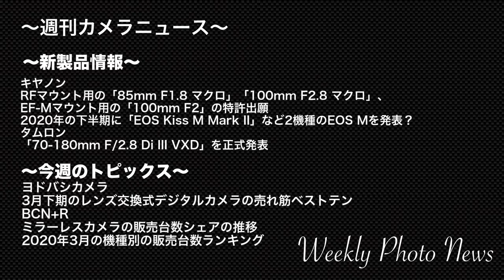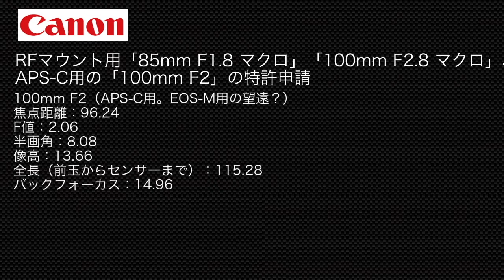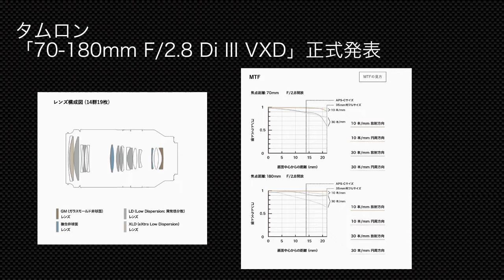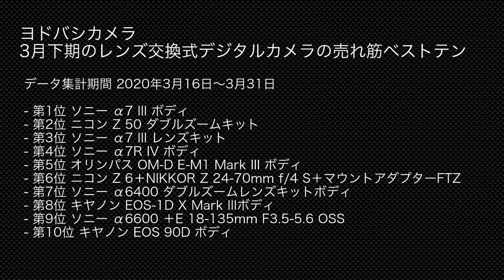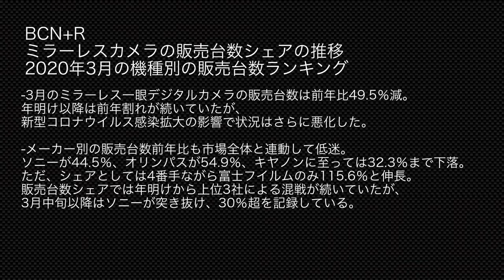週刊カメラニュース〜2020/04/11〜カメラにまつわる情報をお伝えする番組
やはり、消費財増税と新型コロナウイルスの影響で、
売上げが大幅に減少しているみたいです。
もともと、市場規模が縮小傾向なので、
ここから大幅に回復というわけには、いかなそうです。
サブチャンネル:猫動画はこちらのチャンネルに移動しました。